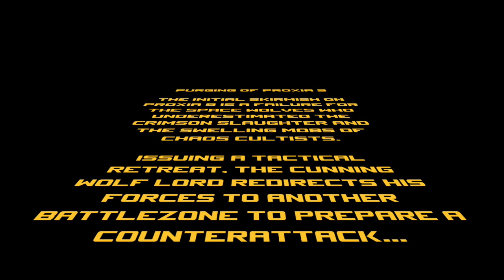Crimson Slaughter VS Space Wolves - Warhammer 40k 8th Edition: Purging Of Proxia Mission One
The Space Wolves are back in this 50 power level battle between the Chaos Space Marines - the Crimson Slaughter. A prelude to the previous, Moon Base Klasius campaign detailing the events that led to the conflict between the Dark Angels and the Space Wolves. Enjoy some quality animations, deep rules knowledge and consistent audio quality and stable camerawork...yeah right. Fast and loose with rules and loadouts, chur for watching.